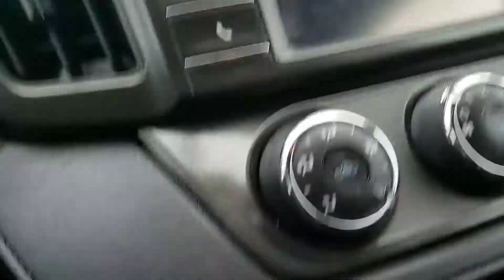2015 Toyota RAV4 LE